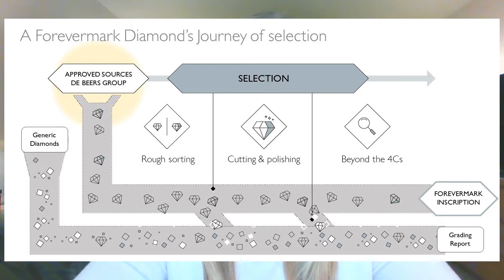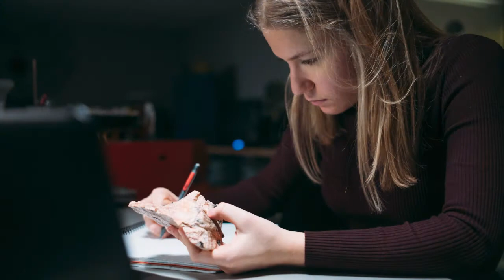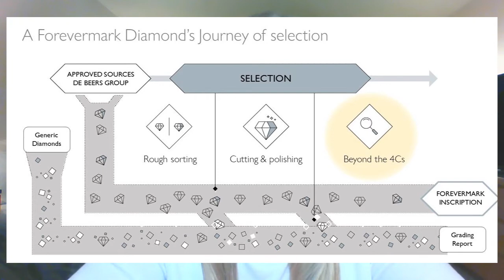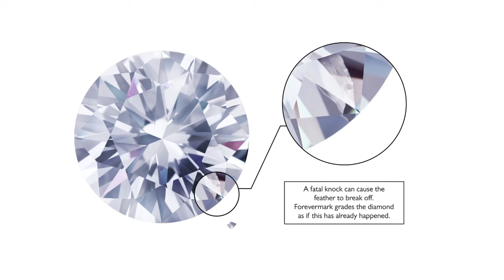Diamonds 101 with Forevermark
Get the inside scoop of everything you need to know when picking out the perfect diamonds by the experts themselves.